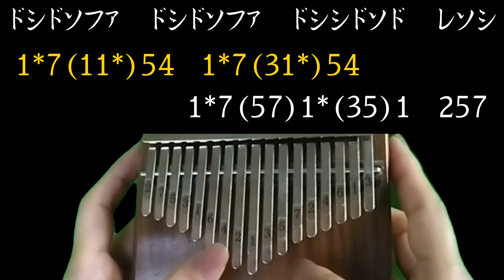ジュラシックパーク カリンバ 初心者 楽譜 数字譜 kalimbTAB譜 Jurassic Park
楽譜といってももとのショート動画をゆっくりにして、数字譜つけただけです。
雑です。すみません。やりたい曲が多すぎて時間がない…言い訳ですm(_ _)m
でも、テンポをゆっくりにしたら、ますます恐竜が寝そうな曲になって、子守唄度が増しました！

ドレミはメロディのみです。リコーダーで吹いたりキーボードでも弾けます。

難しい所は赤色と黄色にしています。
再生速度は画面をタップすると右上に⚙️歯車のマークが出てきますので
0.75倍速(少しゆっくり)、0.5倍速(すごくゆっくり)にできます。

・17音C調のカリンバ用に♯♭なしでアレンジしています。
・(　)の中は、同時にひく、またはすべらせてひく。

初心者でも数字どおりにカリンバのキーをはじけば、心地良いハーモニーがひびきます。ぜひチャレンジしてみて下さい。